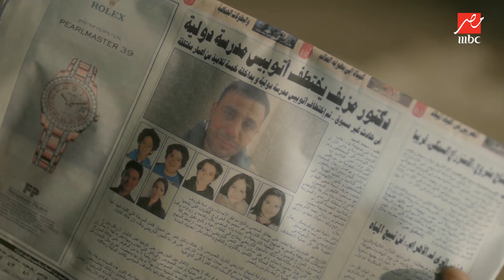مسلسل لمعي القط | الحلقة 8 | لمعي عرف انه ضحية مخيون وحكى قصته لمفيدة والأطفال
لمعي عرف انه ضحية مخيون وحكى قصته لمفيدة والأطفال